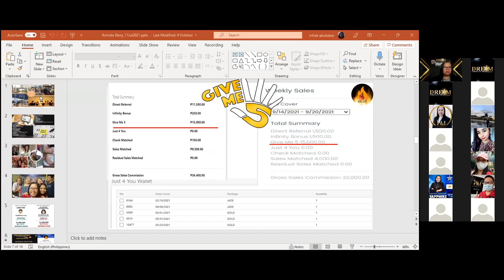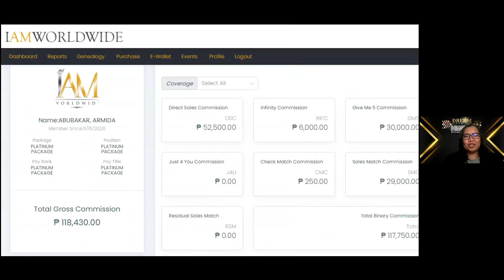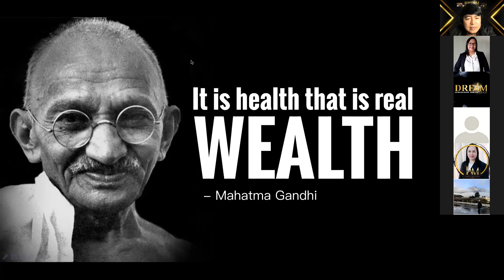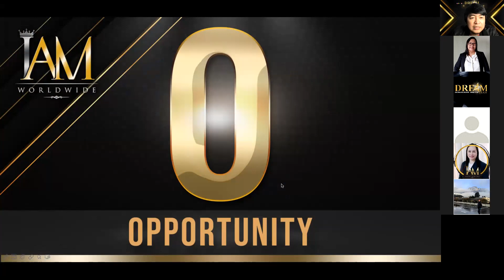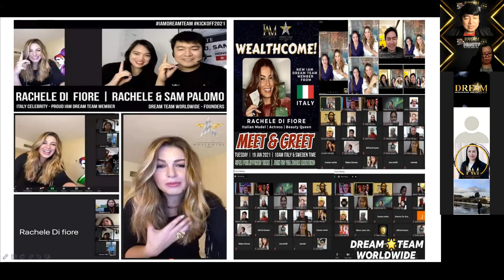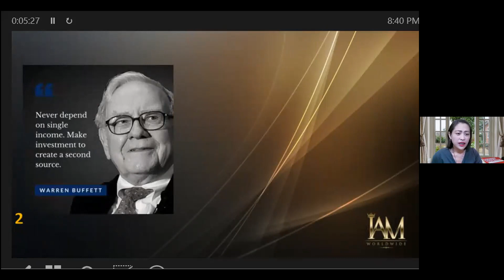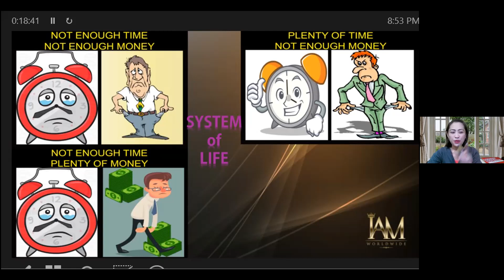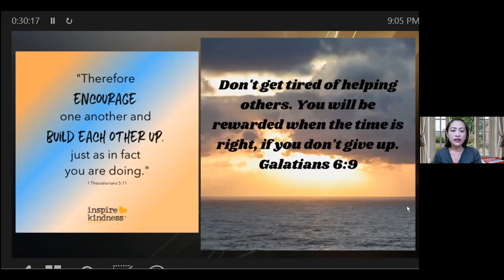MIDDLE EAST IBP | OCT 15 | GM SAMMY PALOMO